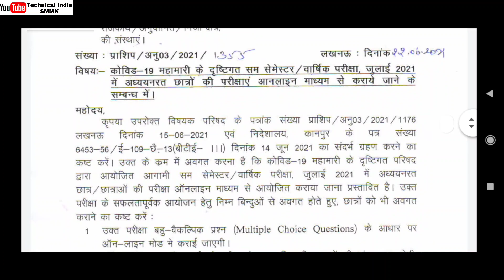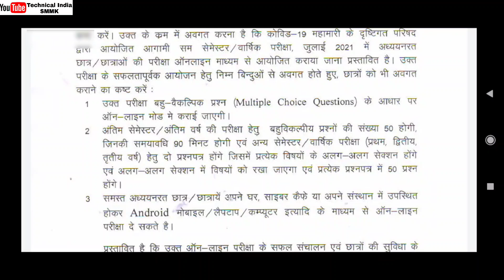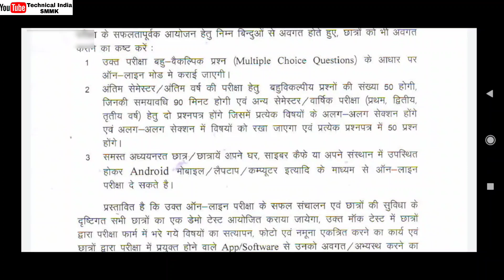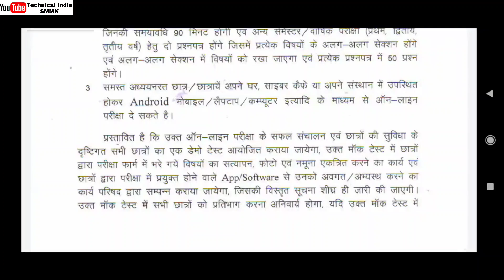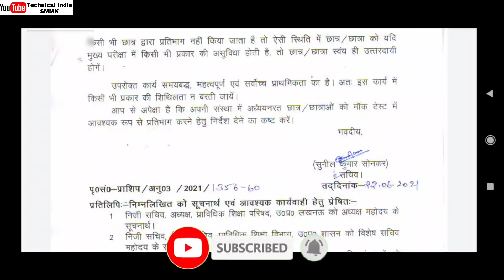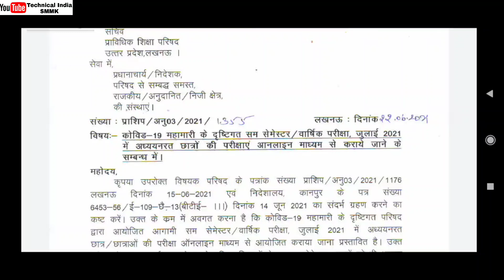UPBTE Online Exams 2021 | AKTU Online Exams Pattern 2021 | UP Polytechnic Online Exams Pattern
AKTU Online Exams